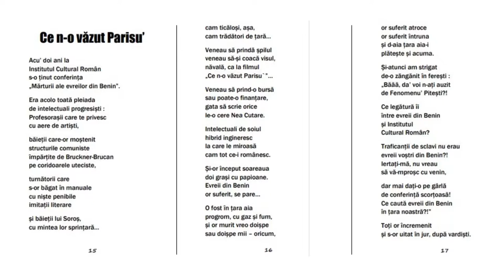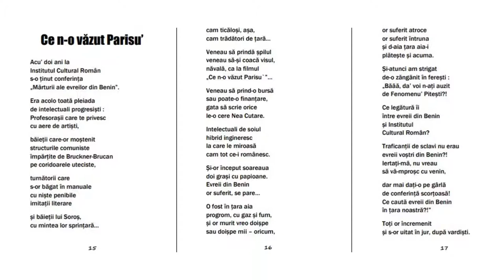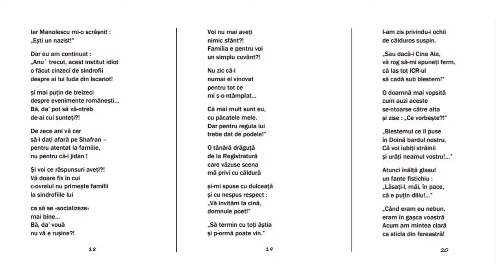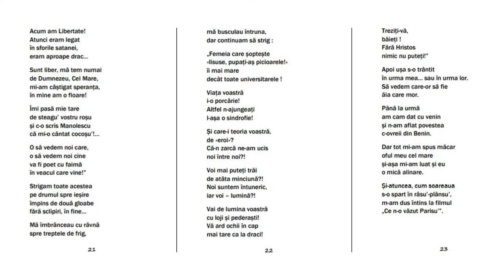Marius Ianuș - Ce n-o văzut Parisu'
Acu’ doi ani la
Institutul Cultural Român
s-o ținut conferința
„Mărturii ale evreilor din Benin”.

Era acolo toată pleiada
de intelectuali progresişti :
Profesoraşii care te privesc
cu aere de artişti,

băieții care-or moştenit
structurile comuniste
împărțite de Bruckner-Brucan
pe coridoarele uteciste,

turnătorii care
s-or băgat în manuale
cu nişte penibile
imitații literare

şi băieții lui Soroş,
cu mintea lor sprințară…
cam ticăloşi, aşa,
cam trădători de țară…

Veneau să prindă şpilul
veneau să-şi coacă visul,
năvală, ca la filmul

Veneau să prind-o bursă
sau poate-o finanțare,
gata să scrie orice
le-o cere Nea Cutare.

Intelectuali de soiul
hibrid ingineresc
la care le miroasă
cam tot ce-i românesc.

Şi-or început soareaua
doi graşi cu papioane.
Evreii din Benin
or suferit, se pare…

O fost în țara aia
progrom, cu gaz și fum,
și or murit vreo doișpe
sau doișpe mii – oricum,

or suferit atroce
or suferit întruna
și d-aia țara aia-i
plătește și acuma.

Şi-atunci am strigat
de-o zăngănit în fereşti :
„Băăă, da’ voi n-ați auzit
de Fenomenu’ Piteşti?!

Ce legătură îi
între evreii din Benin
şi Institutul
Cultural Român?

Traficanții de sclavi nu erau
evreii voştri din Benin?!
Iertați-mă, nu vreau
să vă-mproşc cu venin,

dar mai dați-o pe gârlă
de conferință scorțoasă!
Ce caută evreii din Benin
în țara noastră?!”

Toți or încremenit
şi s-or uitat în jur, după vardişti.
Iar Manolescu mi-o scrâşnit :
„Eşti un nazist!”

Dar eu am continuat :
„Anu` trecut, acest institut idiot
o făcut cinzeci de sindrofii
despre ai lui Iuda din Iscariot!

şi mai puțin de treizeci
despre evenimente româneşti…
Bă, da’ pot să vă-ntreb
de-ai cui sunteți?!

De zece ani vă cer
să-l dați afară pe Shafran –
pentru atentat la familie,
nu pentru că-i jidan !

Şi voi ce răspunsuri aveți?!
Vă doare fix în cui
c-ovreiul nu primeşte familii
la sindrofiile lui

ca să se «socializeze»
mai bine…
Bă, da’ vouă
nu vă e ruşine?!

Voi nu mai aveți
nimic sfânt?!
Familia e pentru voi
un simplu cuvânt?!

Nu zic că-i
numai el vinovat
pentru tot ce
mi s-o-ntâmplat…

Că mai mult sunt eu,
cu păcatele mele.
Dar pentru regula lui
trebe dat de podele!”

O tânără drăguță
de la Registratură
care văzuse scena
mă privi cu căldură

şi-mi spuse cu dulceață
şi cu nespus respect :
„Vă invităm la cină,
domnule poet!”

„Să termin cu toți ăştia
şi p-ormă poate vin.”
I-am zis privindu-i ochii
de călduros suspin.

„Sau dacă-i Cina Aia,
vă rog să-mi spuneți ferm,
că las tot ICR-ul
să cadă sub blestem!”

O doamnă mai vopsită
cum auzi aceste
se-ntoarse către alta
şi zise : „Ce vorbeşte?!”

„Blestemul ce îl puse
în Doină bardul nostru.
Că voi iubiți străinii
şi urâți neamul vostru!…”

Atunci înălță glasul
un fante fistichiu :
„Lăsați-l, măi, în pace,
că e puțin diliu!…”

„Când eram eu nebun,
eram în gaşca voastră
Acum am mintea clară
ca sticla din fereastră!

Acum am Libertate!
Atunci eram legat
în sforile satanei,
eram aproape drac…

Sunt liber, mă tem numai
de Dumnezeu, Cel Mare,
mi-am câştigat speranța,
în mine am o floare!

Îmi pasă mie tare
de steagu’ vostru roşu
şi c-o scris Manolescu
că mi-o cântat cocoşu’!…

O să vedem noi care,
o să vedem noi cine
va fi poet cu faimă
în veacul care vine!”

Strigam toate acestea
pe drumul spre ieşire
împins de două gloabe
fără sclipiri, în fine…

Mă îmbrânceau cu râvnă
spre treptele de frig,
mă busculau întruna,
dar continuam să strig :

„Femeia care șoptește
«Iisuse, pupați-aş picioarele!»
îi mai mare
decât toate universitarele !

Viața voastră
i-o porcărie!
Altfel n-ajungeați
l-așa o sindrofie!

Și care-i teoria voastră,
de «eroi»?
Că-n zarcă ne-am ucis
noi între noi?!

Voi mai puteți trăi
de atâta minciună?!
Noi suntem întuneric,
iar voi – lumină?!

Vai de lumina voastră
cu loji și pederaști!
Vă ard ochii în cap
mai tare ca la draci!

Treziți-vă,
băieți !
Fără Hristos
nimic nu puteți!”

Apoi uşa s-o trântit
în urma mea sau în urma lor.
Să vedem care-or să fie
ăia care mor.

Până la urmă
am cam dat cu venin
şi n-am aflat povestea
c-ovreii din Benin.

Dar tot mi-am spus măcar
oful meu cel mare
şi-așa mi-am luat și eu
o mică alinare.

Și-atuncea, cum soareaua
s-o spart în râsu’-plânsu’,
m-am dus întins la filmul